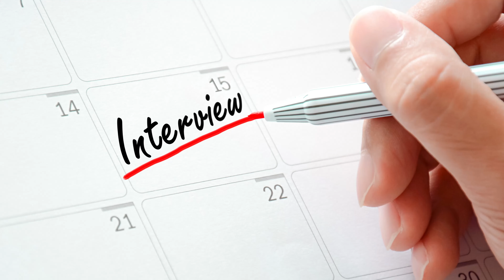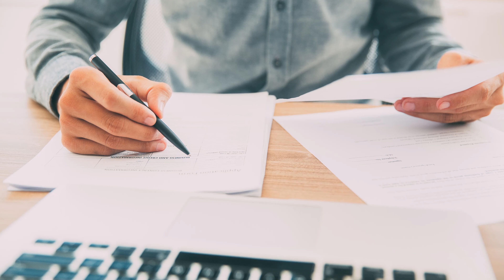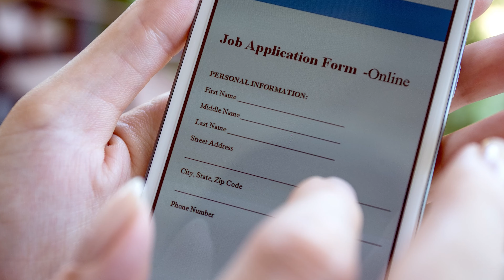UP Government Job Vacancy 2021 | Uttar Pradesh Sarkari Naukri Vacancy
UP Govt job vacancy 2021 | Today, we're examining the government job vacancies in Uttar Pradesh. We will see the government jobs in UP in 2021 with their complete application process and other information to help you apply for the right government job for you. We will discuss the application process, number of vacancies, eligibility criteria, educational qualifications, fees and other requirements of some of the best government institutes in Uttar Pradesh.

00:00 Introduction
00:16 High Court Law Clerk Trainee
01:10 NHM Community Health
01:56 UPPSC Staff Nurse
02:55 UPSESSC PGT (Teacher)
04:04 NABARD Assistant Manager
05:23 Conclusion